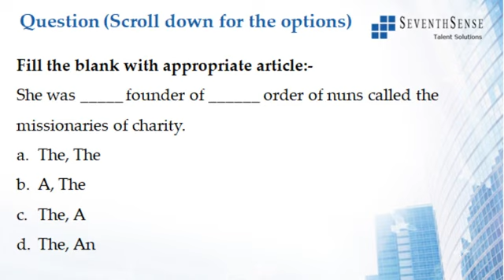Articles Question 1 - 24062020